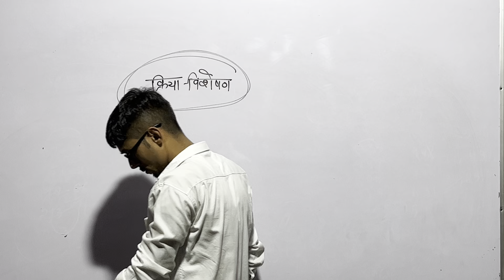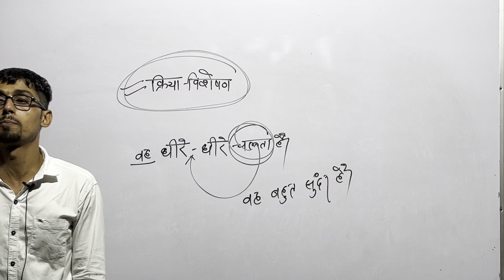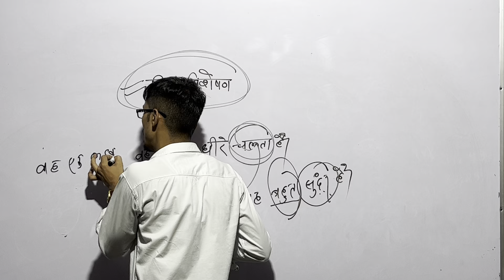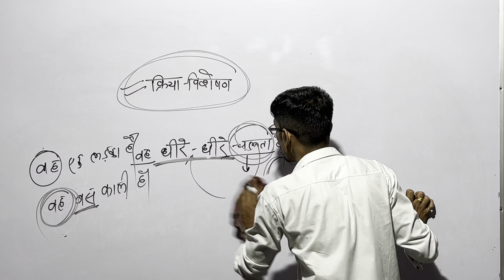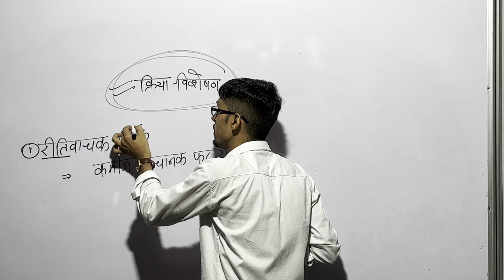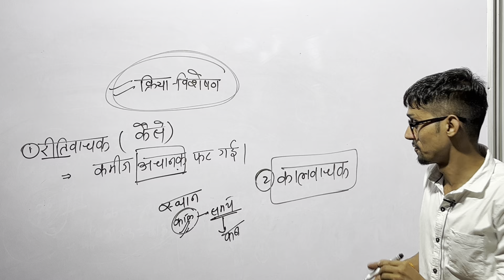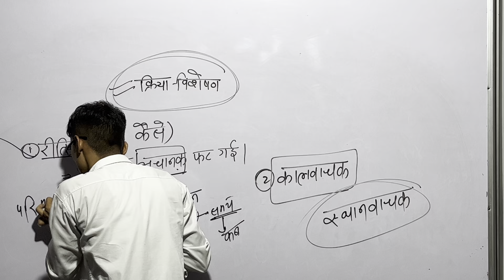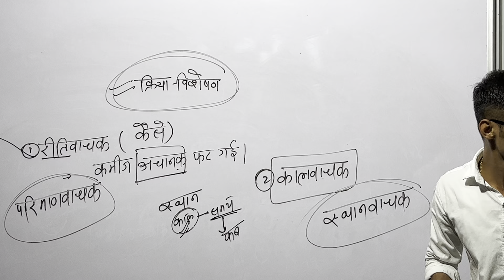क्रिया विशेषण (हिंदी)